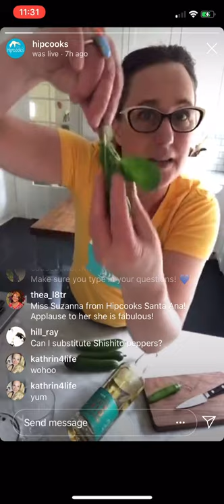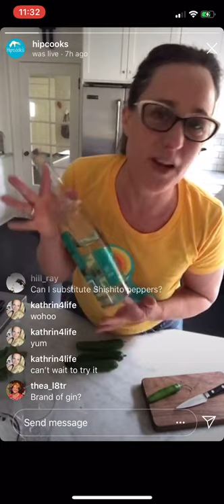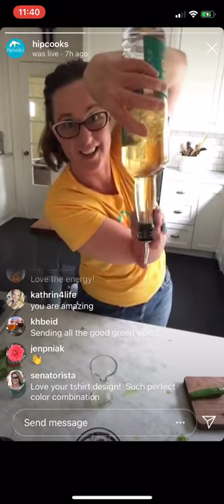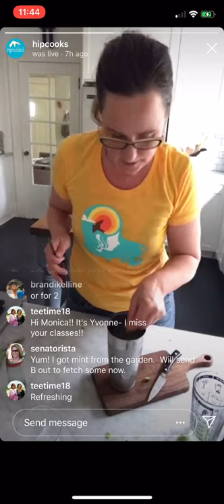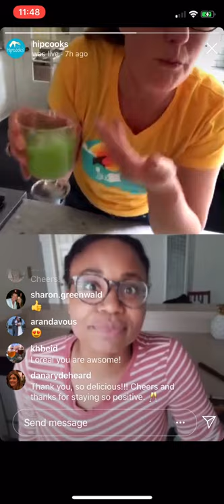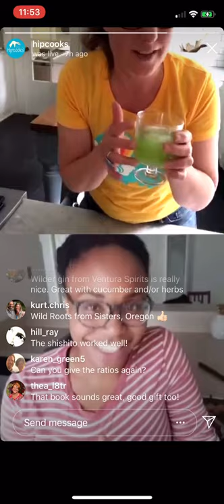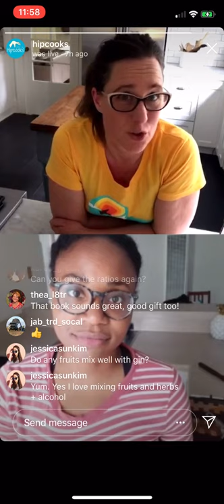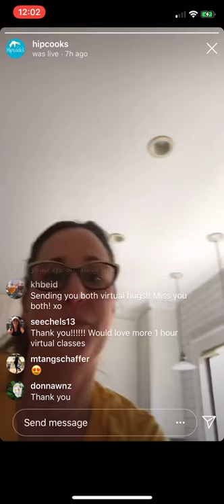How-to make a Cucumber Zinger Cocktail